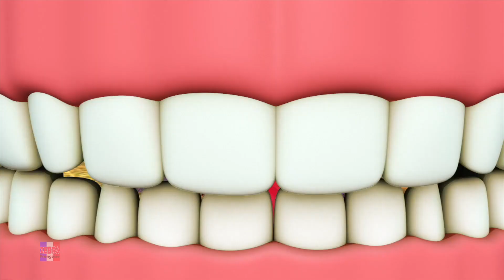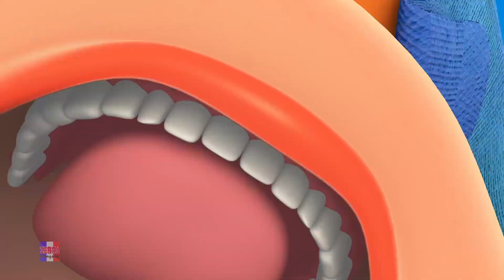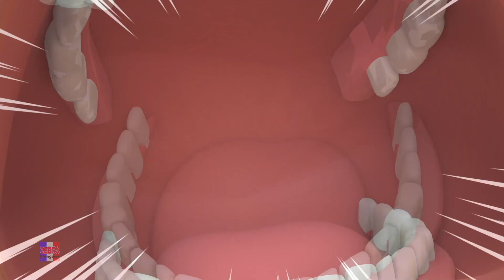Cinq Petits Monstres et Préscolaires Vidéo en Français - Junior Squad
"Découvrez la comptine enchanteresse 'Cinq Petits Monstres', une chanson ludique qui ajoute une touche de magie et de mystère à la vie des enfants. Cette comptine met en scène cinq petits monstres espiègles et leurs aventures palpitantes.

Chaque strophe de la chanson raconte une péripétie différente des petits monstres, qu'il s'agisse de jouer, de danser ou de se cacher. Les paroles entraînantes et la mélodie joyeuse captivent l'attention des tout-petits et les invitent à chanter et à participer.

' Cinq Petits Monstres ' est une comptine éducative qui encourage le développement de la coordination motrice et de la mémoire chez les enfants. Elle est également une source de divertissement et d'imagination, parfaite pour les moments de jeu ou pour créer une ambiance festive à l'approche de la saison d'Halloween. Rejoignez les cinq petits monstres dans leur univers plein de fantaisie et de joyeux désordre."